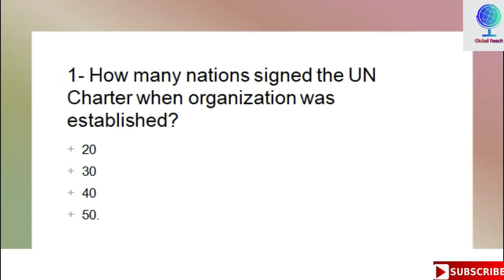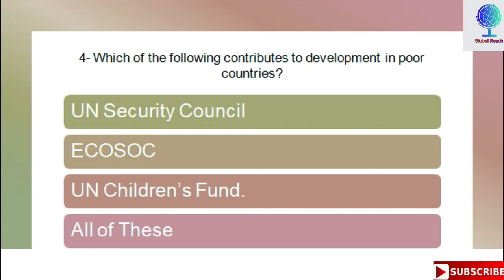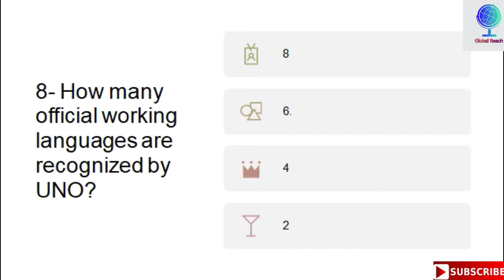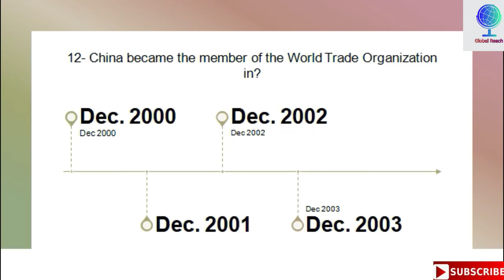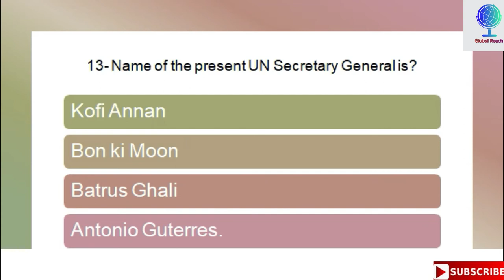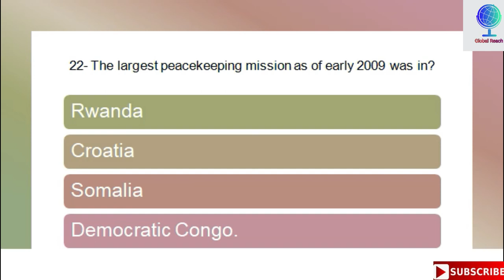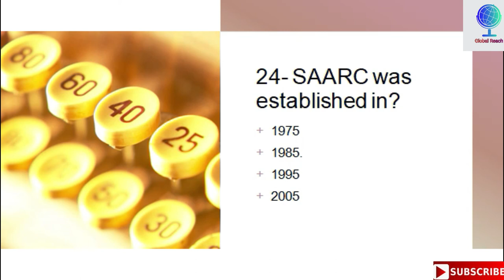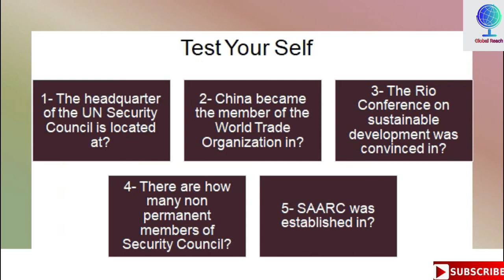International Political Institutions / Ep-8 Part-1/ International Relations MCQs Series-Global Reach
This is an Episode 8 - Part 1 of the International Relations MCQs Series.

This video series will cover the full syllabus of International Relations which includes;
1- Introduction of International Relations
2- Theories and Approaches in IR
3- International Political Security
4- Strategic Approach to International Relations
5- International Political Economy
6- International Political Community
7- Approaches to Peace in IR
8- International Relations between WW1 & WW2
9- Cold War
10- Post-Cold War
11- International and Regional Organizations
12- Foreign Policy of Selected Countries
13- South Asia
14- Weapons of Mass Destruction
15- Contemporary Issues in International Relations
These videos are created for the aspirants of Competitive Exams in the form of FPSC CSS PMS PPSC SPSC BPSC KPPSC KPSC NTS UPSC IAS IIT JEE  NDA NEET UGC - NET CLAT etc.
Gmail
reachglobal597@gmail